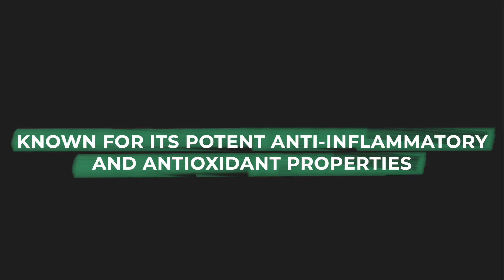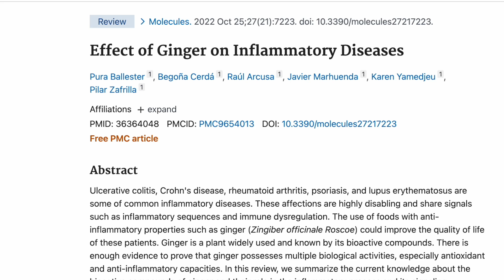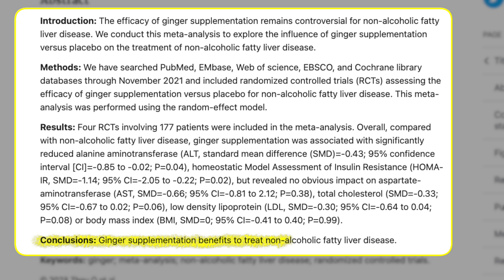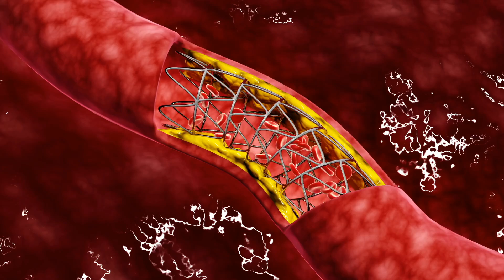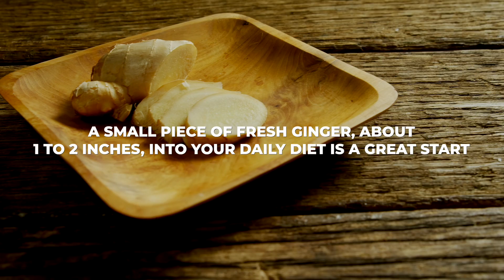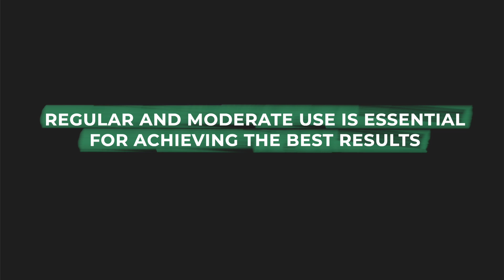What Science ACTUALLY Says About Ginger's Health Benefits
Ginger, a staple in culinary and traditional medicine for over 5,000 years, is renowned for its anti-inflammatory and antioxidant properties, offering potential benefits for ailments like arthritis, liver disease, and cardiovascular issues. Its effectiveness extends beyond digestive health, with studies exploring its role in managing inflammatory conditions such as ulcerative colitis and lupus, and revealing its key compounds, gingerols, responsible for these health benefits. Clinical research demonstrates ginger's ability to reduce pain and improve mobility in arthritis patients, and its potential in managing metabolic health issues like type 2 diabetes by lowering blood sugar and blood pressure.

Trigger Point Wall Charts

►  ABOUT ME